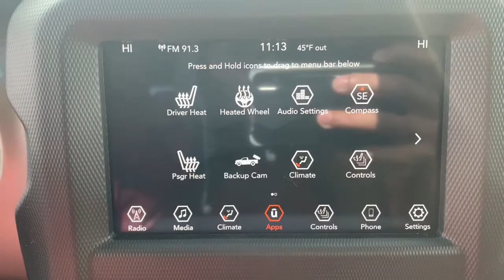2021 Jeep Gladiator Milford, Mendon, Worcester, Framingham MA, Providence, RI 21-359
Snazzberry Pearlcoat New 2021 Jeep Gladiator available near me in Milford, Massachusetts at Imperial CDJR. Servicing the Mendon, Worcester, Framingham MA, Providence, RI area.

Imperial CDJR
18 Uxbridge Rd

Heated Seats, iPod/MP3 Input, Satellite Radio, 4x4, Smart Device Integration, Dual Zone A/C, Bluetooth, Alloy Wheels, MOPAR HARD TRI-FOLD TONNEAU COVER, TRANSMISSION: 8-SPEED AUTOMATIC (850R... COLD WEATHER GROUP, TRAILER TOW PACKAGE, LED LIGHTING GROUP, ENGINE: 3.6L V6 24V VVT UPG I W/ESS, Bed Liner, Tow Hitch, MOPAR SPRAY IN BEDLINER, REMOTE PROXIMITY KEYLESS ENTRY, BLACK 3-PIECE HARD TOP. Snazzberry Pearl Coat exterior, Rubicon trim. FUEL EFFICIENT 22 MPG Hwy/17 MPG City! Warranty 5 yrs/60k Miles - Drivetrain Warranty; brbrbrbrKEY FEATURES INCLUDEbrbr4x4, Satellite Radio, iPod/MP3 Input, Bluetooth, Aluminum Wheels, Dual Zone A/C, Smart Device Integration, Brake Actuated Limited Slip Differential MP3 Player, Privacy Glass, Steering Wheel Controls, Child Safety Locks, Rollover Protection System. brbrbrbrOPTION PACKAGESbrbrTRANSMISSION: 8-SPEED AUTOMATIC (850RE) Tip Start, Transmission Skid Plate, Selec-Speed Control, BLACK 3-PIECE HARD TOP Freedom Panel Storage Bag, Rear Window Defroster, Rear Sliding Window, LED LIGHTING GROUP Daytime Running Lamps LED Accents, LED Park Turn Lamps, Front LED Fog Lamps, LED Premium Reflector Headlamps, LED Taillamps, MOPAR HARD TRI-FOLD TONNEAU COVER, COLD WEATHER GROUP Heated Steering Wheel, Heated Front Seats, REMOTE PROXIMITY KEYLESS ENTRY, MOPAR SPRAY IN BEDLINER, TRAILER TOW PACKAGE Trailer Hitch Zoom, Class IV Hitch Receiver, Heavy Duty Engine Cooling, 240 Amp Alternator, ENGINE: 3.6L V6 24V VVT UPG I W/ESS (STD). brbrbrbrEXPERTS RAVEbrbrGreat Gas Mileage: 22 MPG Hwy. brbrbrbr.brbrThe Buy For Price reflects all applicable manufacturer rebates and/or incentives (not all will qualify) and is based on retail purchase with additional dealer discounts including a $1,000 Imperial Trade Assistance Bonus for qualifying 2010 or newer trades. Our specials are available exclusively through our phone and internet department. Price subject to change if manufacturer rebates change. Lease, business and fleet acquisitions may result in a different pricing and rebate structure. Price does not include tax, title, registration, and documentation fee or other applicable fees. Vehicle must be paid in full and take same day delivery from dealer stock. No wholesalers or dealers. Call or email our phone and internet team for the most current rebate information and Imperial discounts. Our price online is for our market area only. Price cannot be combined with any other discounts or promotions. Not responsible for typographical or pricing errors. May include vehicle demonstrators. StockPrice does not include tax, title, registration, documentation fee or other applicable fees, and includes our Imperial Trade Assistance Bonus of $1,000 for qualifying 2010 or newer retailable trades. To receive advertised promotional price, the vehicle must be paid in full and take same day delivery from dealer stock. Call or email our phone and internet team for the most current rebate information and Imperial discounts. Price cannot be combined with any other discounts or promotions and is subject to change based on market value at any time without notice, customer must mention promo code in order to qualify for internet special discount. The information contained herein is deemed reliable but not guaranteed, dealer not responsible for any misprint involving the price or description of the vehicle, it's the sole responsibility of buyer to physically inspect and verify such information prior to purchasing. Transparency is our goal. NO WHOLESALERS OR DEALERS! brbr MORE ABOUT US: Imperial Cars Purchase With Confidence: 1) Free Car Fax Vehicle History Report Available For All Of Our Vehicles Online. 2) Imperial Certified All used cars go through a Rigorous 125-  $1,000Must trade 2011 or newer retail-able trade.br - Exp. 12/31/202
Quick Order Package 24R,4.10 Rear Axle Ratio,GVWR: 6,250 lbs w/Max Tow Package,Wheels: 17 x 7.5 Granite Crystal Aluminum,Premium Cloth Low-Back Bucket Seats,Radio: Uconnect 4 w/7 Display,Performance Suspension,Black 3-Piece Hard Top,Body Color Fender Flares (2-Piece),Cold Weather Group,Front License Plate Bracket,LED Lighting Group,Remote Proximity Keyless Entry,Remote Start System,Steel Front Bumper,Trailer Tow Package,MOPAR Hardtop Headliner,MOPAR Hard Tri-Fold Tonneau Cover,MOPAR Spray In Bedliner,97 mph Maximum Speed Calibration,LED Taillamp